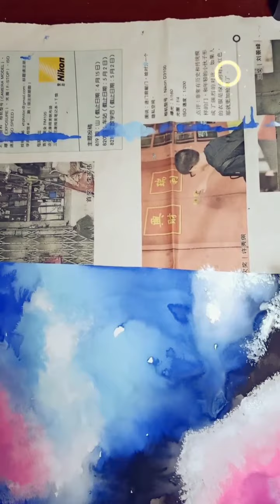Water color - Galaxy Deer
Our classes offer the opportunity to explore possibilities, broaden the imagination and have fun experimenting with lots of different art techniques & believe in enhancing both the individual experience and the community as a whole through the magic of art.